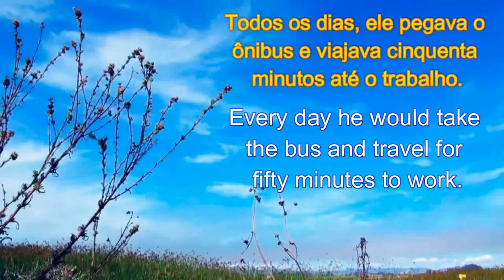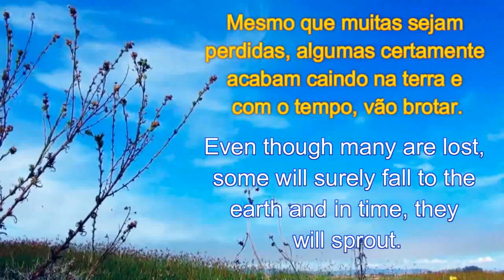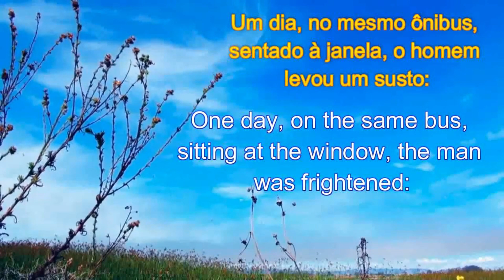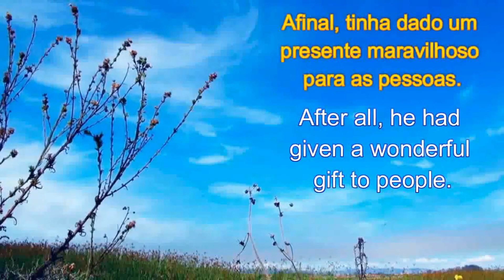SEMEANDO PELA VIDA,UMA BOA SEMENTE